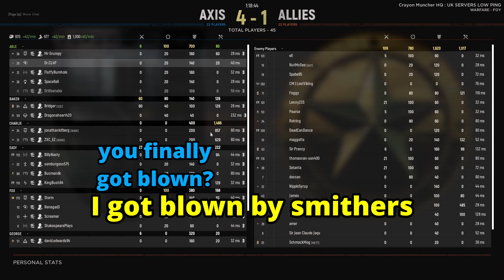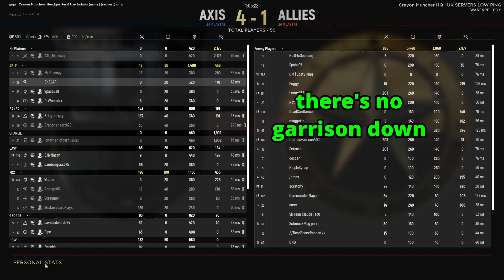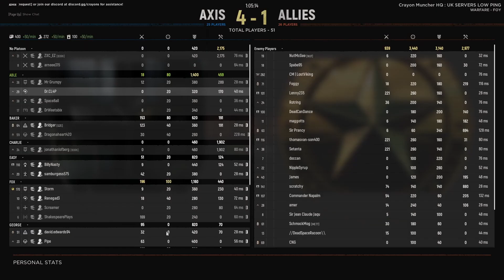Shovels, Soldiers and Screams: Hell Let Loose Funny Moments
finally a game In which I play with my brother!...
that came out wrong, forget I said anything.